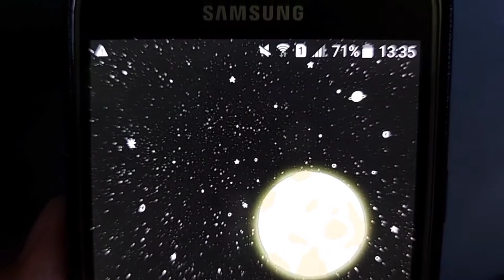BATTLE BEDAK MAYBELLINE POWDER FOUNDATION DAN REVELINE TWO WAY CAKE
Haiii...kali ini aku mau battle bedak padat yaitu dari maybelline powder foundation dan reveline two way cake.